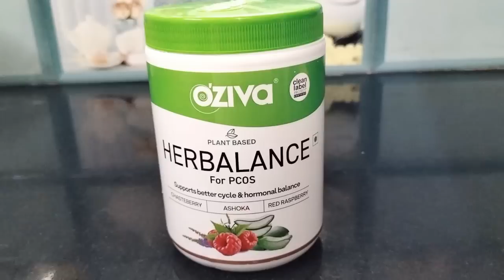अब youtube छोड़ना पड़ रहा😔 पता नही किसकी बुरी नज़र लगी 🧿 पूरा परिवार परेशान हैं 🙍